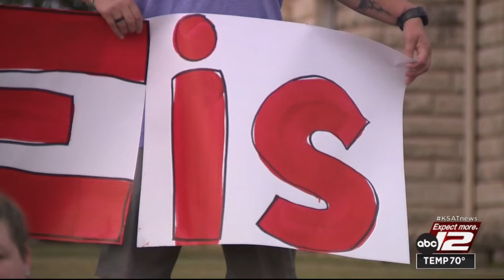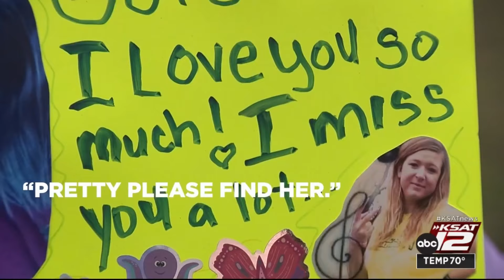Mother begs for Bandera County to keep searching for her daughter 2 years after disappearance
Jordan Tompkins was 25 when she went missing. She was last seen in the Lake Hills area in April of 2022.